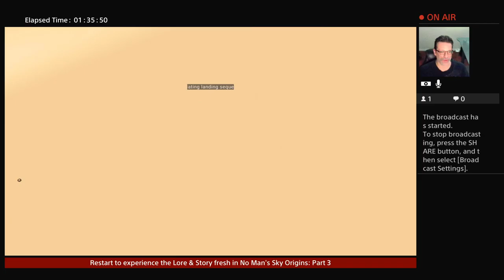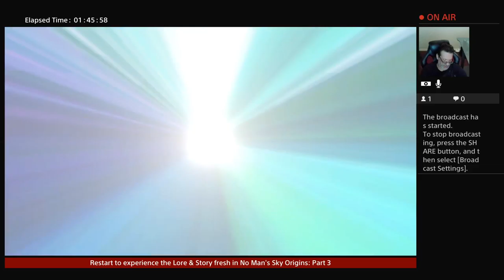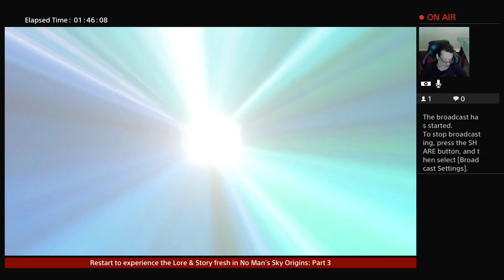Part 3 No Man's Sky 3.0 ORIGINS